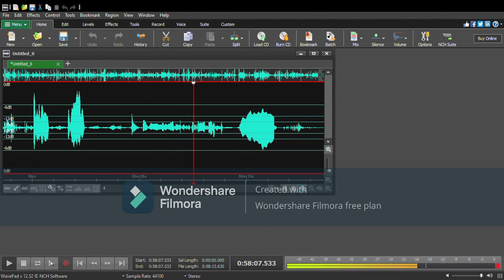episode 1 IDK podcast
okay so I have no clue why but I made this video privet so this is just a repost no changes to anything which I should but I'm going to wait for the next episode if I make on anytime soon